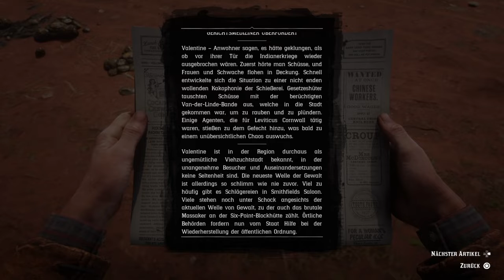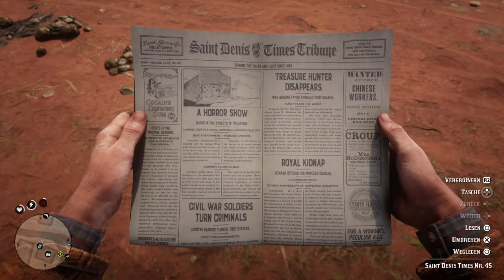Eine gute Tat | Red Dead Redemption 2 | #20 Let's Play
Let's Play von Red Dead Redemption 2, Folge 20

Danke fürs folgen.